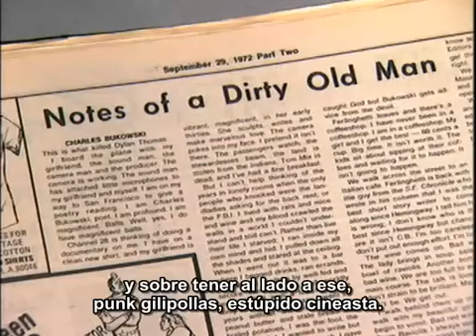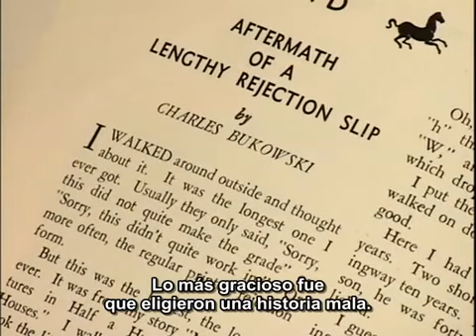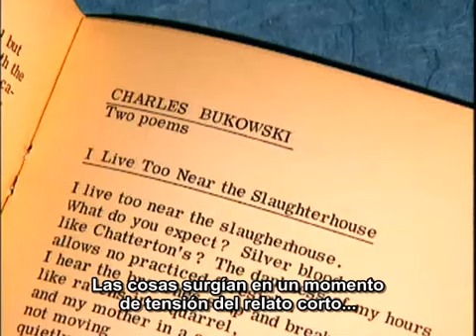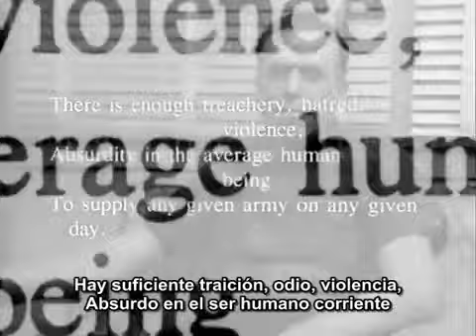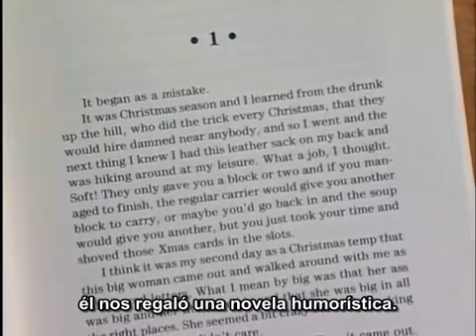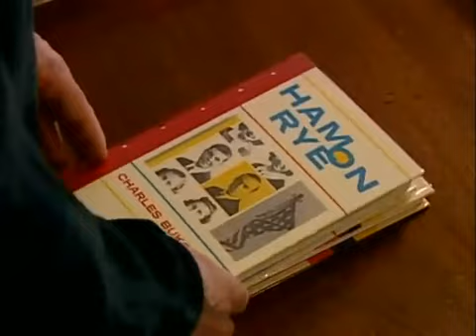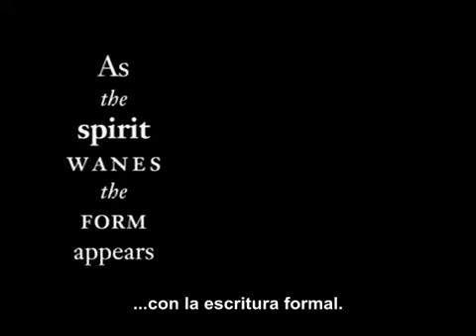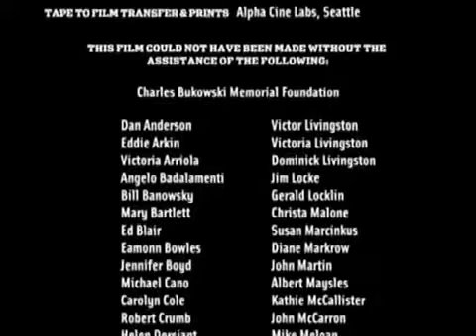Born Into This, Charles Bukowski [Subtitulado]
Documental sobre uno de los mejores poetas estadounidenses del siglo XX; Charles Bukowski, dueño de una sensibilidad absolutamente particular que hizo estremecer los ojos de cientos de lectores y personas que admiraban a este señor-hombre-ángel-bestia-dios de los infiernos-corazón sonrisa-amor de la vida y de la poesía y de las galaxias que giran sobre el útero de la conciencia, paz, divinidad absoluta, carne de la carne.

Dirigida por John Dullaghan (2003)

Sí quieres leer a más poetas geniales como él dale clic a este enlace: